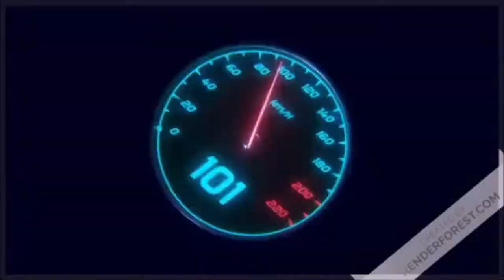Red Faction: Armageddon: Récupérer et réparer les batteries d'arme automatique anti - alien